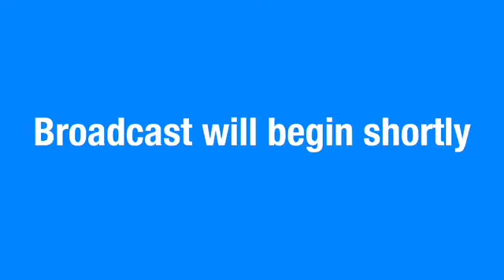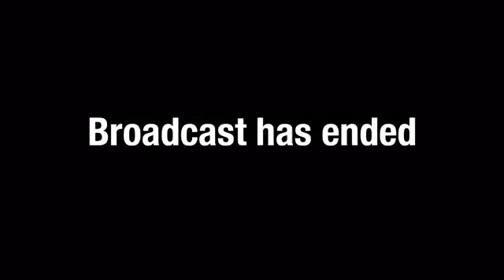WSS Announcements 3-7-2018